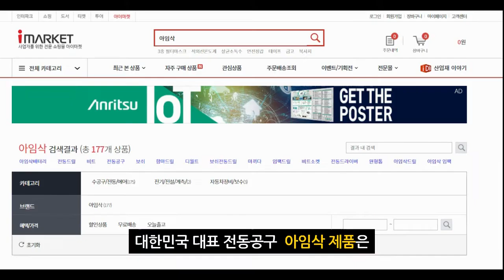아임삭 18V 드라이버 · 해머 (BL18R705 · BL18T705) ｜ 모드별 사용법, 판매처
아임삭 18V 드라이버 · 해머 (BL18R705 · BL18T705)

아임삭 대표 제품인 18V 드라이버, 해머는
모드에 따라서 사용처 및 사용 방법이 다릅니다.

제품 스펙 0:15~ 0:40
제품 조작법 0:41~3:16